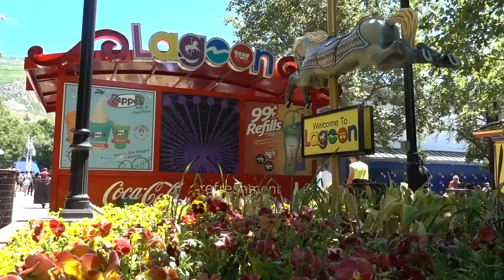Roller Coaster Anxiety 🔥 (GM MW)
This video, Roller Coaster Anxiety, was made by 8 Passengers and was provided to A Billion Views via creative commons.

8 Passengers' comments below
Going on new rollercoasters and rides can be nerve racking and fun at the same time! We are so proud of Eve working through her anxiety of going on a thrilling ride and learning to enjoy the moment.

We are a LARGE family simply LIVING THE DREAM. Mom and Dad have SIX wonderful children. Shari 15, Chad 13, Abby 11, Julie 9, Russell 6, Eve 4.

Timer Cubes for Kids
Favorite Beach Towel
Vlogging camera: Sony RX100 Mark V
Editing computer: 15" Macbook Pro
Editing software: Adobe Premier Pro CC

c

family vlog, family vlogger